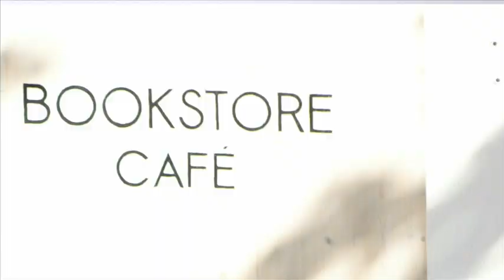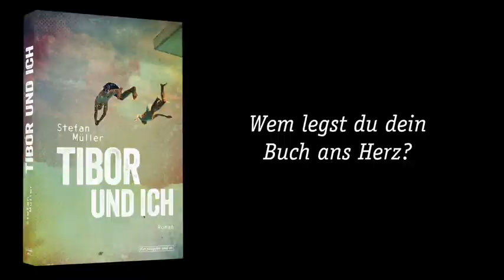Stefan Müller - TIBOR UND ICH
Stefan Müller stellt seinen Debütroman vor: ein Jugendbuch über die besondere Freundschaft zweier Außenseiter. Manchmal genügt ein Augenblick, um zu wissen, dass sich alles ändern wird ...
Das Buch ist im Schwarzkopf & Schwarzkopf Verlag erschienen.